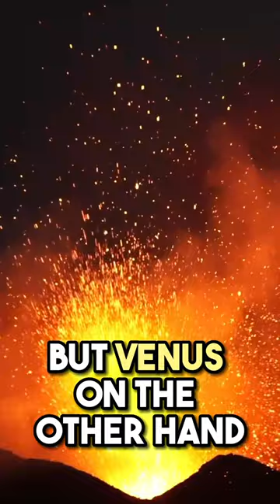Active Volcanoes on Venus!?